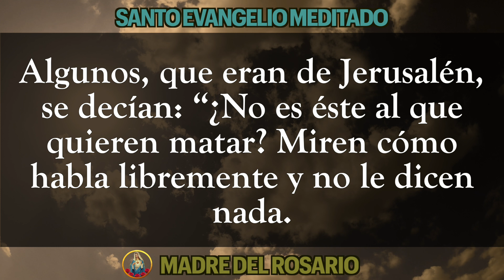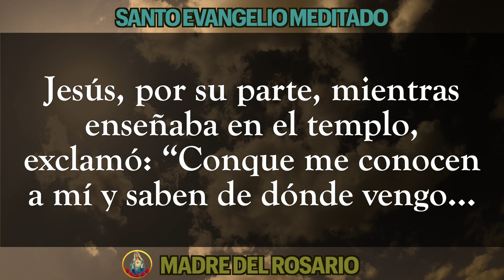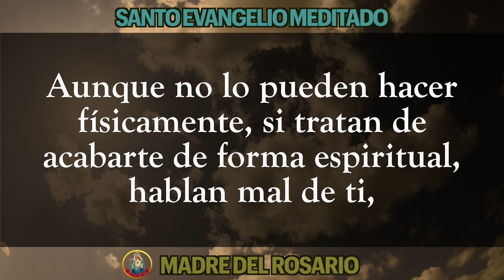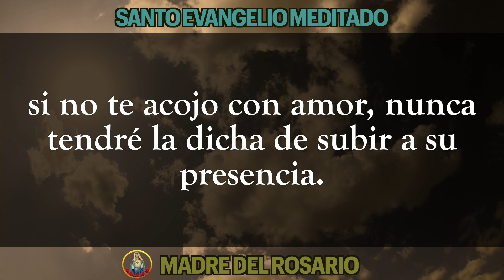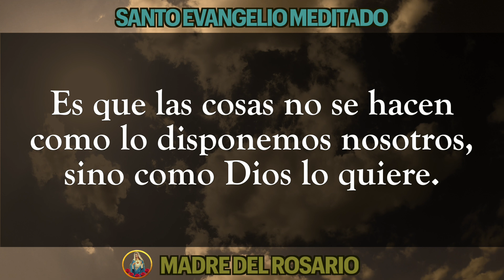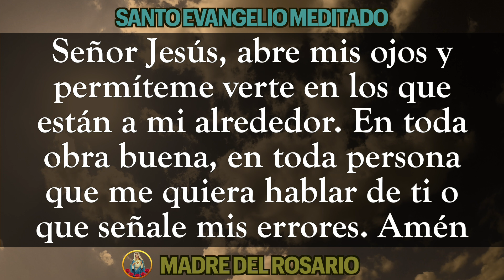📜 EVANGELIO MEDITADO DE HOY 🙏🏼 VIERNES 24 DE MARZO DE 2023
Dios los bendiga por orar junto a nosotros y junto a nuestra Madre del Rosario.  VIERNES 24 MARZO 2023.